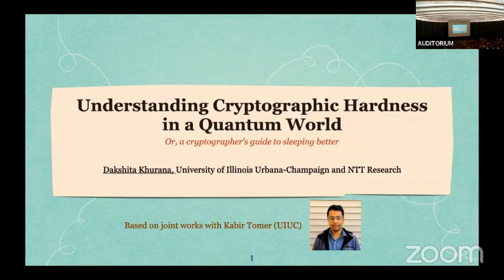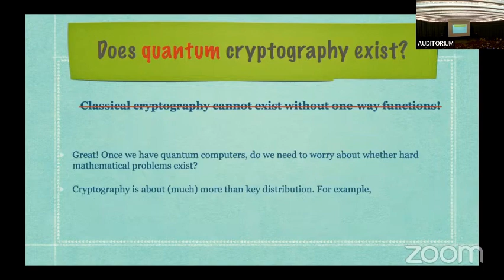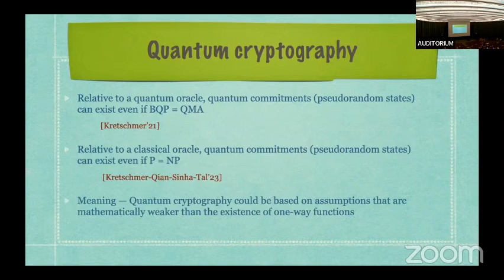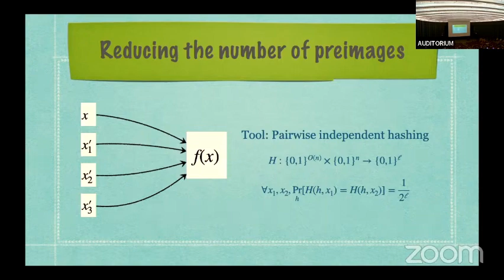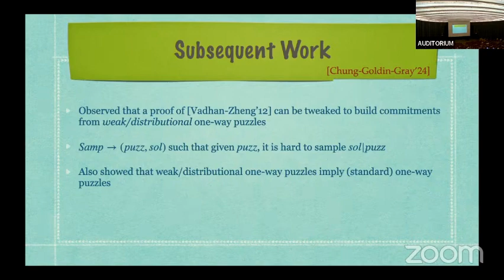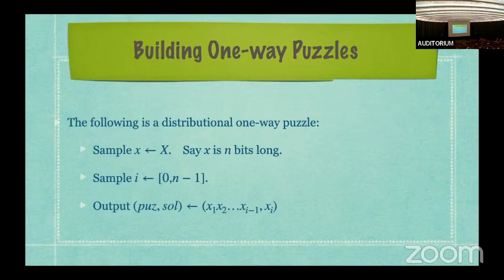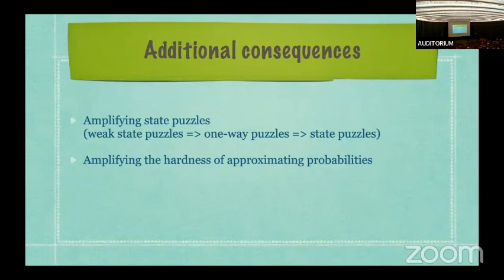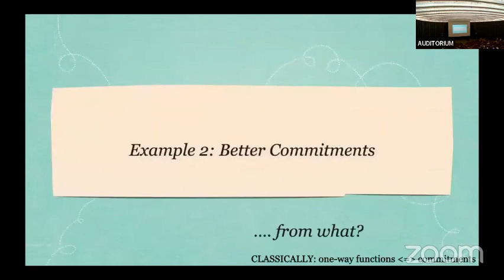Understanding Cryptographic Hardness in a Quantum World | Dakshita Khurana [invited talk]| TQC 2024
19th Conference on the  Theory of Quantum Computation, Communication and Cryptography.